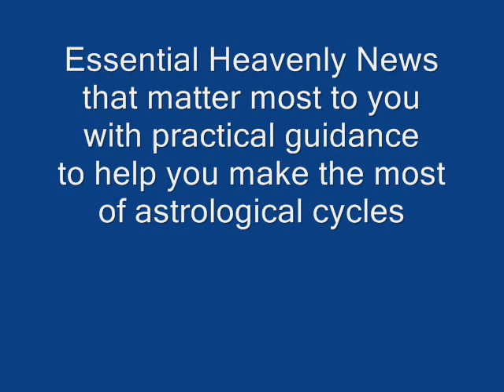ASTRO HIGHLIGHTS - Neptune in Pisces - What It Means for you? KG Stiles, Host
Neptune moves direct in Aquarius on November 9th. Neptune has been stationed in Aquarius since late 1998. Neptune re-enters Pisces on February 3, 2012 for a 14 year stay. Neptune is the natural ruler of Pisces. The last time Neptune was in Pisces was 164 years ago in the mid-1800's. Find out what this means for you and how to make the most of this rare event.